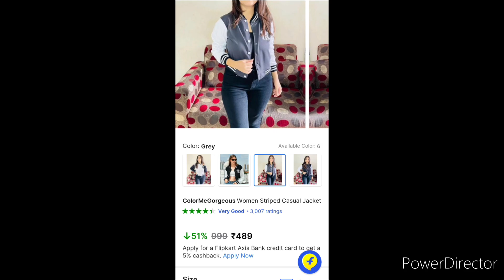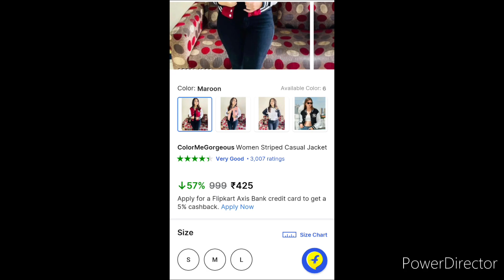Flipkart winter wear Under 500 Rs Online offer.